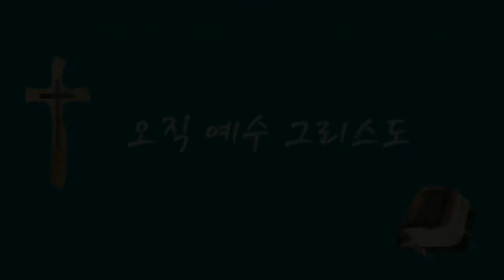탈북민 강철호 목사 간증